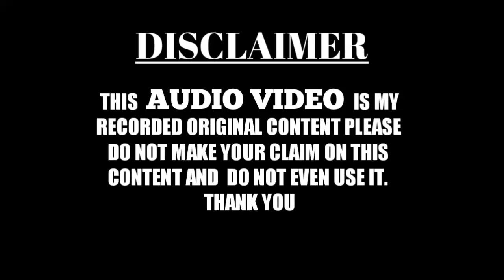ईसाई और यहूदी कैसे बना मूसलमान | रुला देने वाला बयान | मुहर्रम स्पेशल | Sayyed Imamuddin Hashmi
Isai Aur Yahudi Kaise bana Musalman | रुला देने वाला बयान | मुहर्रम स्पेशल | Sayyed Imamuddin Hashmi

TF MARHABA NETWORK WhatsApp group for join👇👇
Like my page on Facebook 👇
Allah hafiz